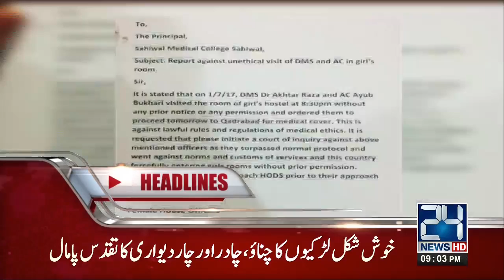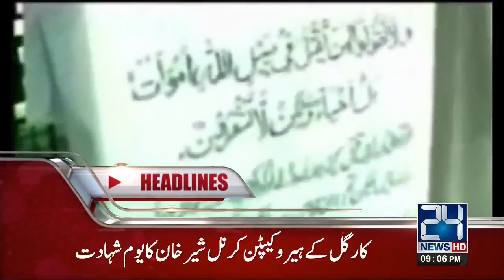News Headlines | 09:00 PM | 5 July 2017 | 24 News HD